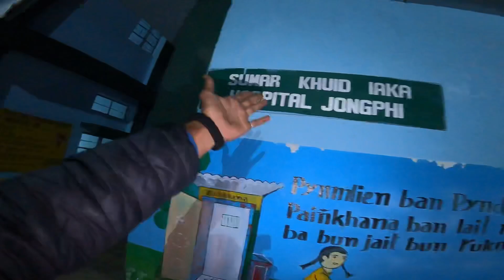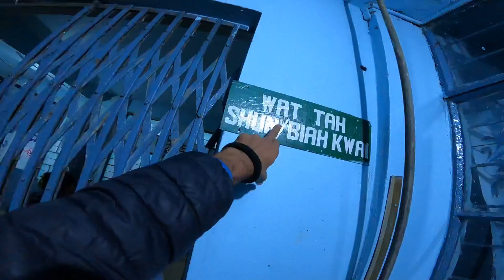Meghalaya - Worst roads Of Northeast